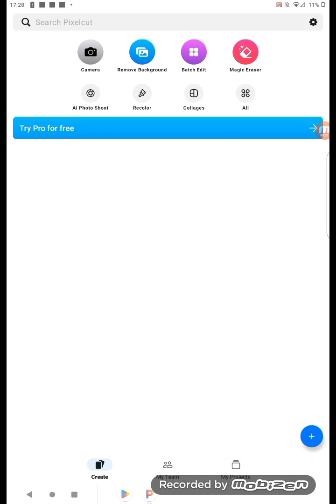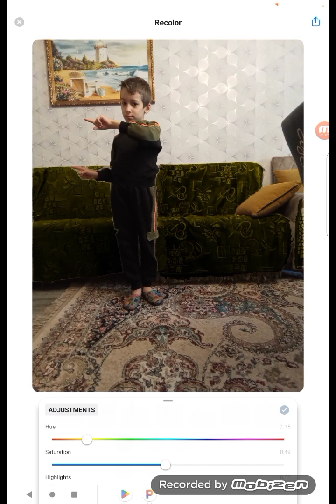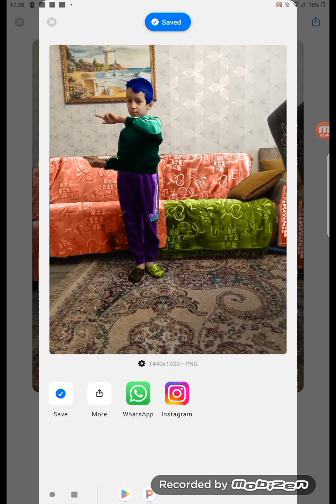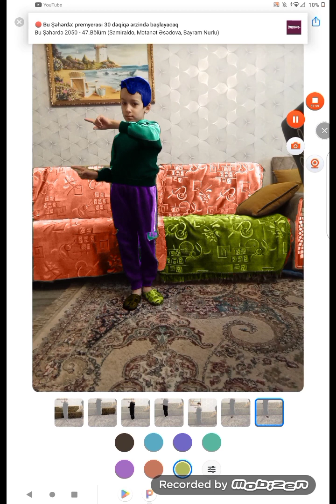Pixelcut tətbiqində istədiyimiz yerin rəngini dəyidirmək